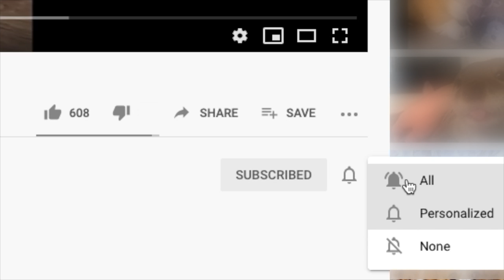CORGIS & Squirrel Zombies - STACY & THE CORGIS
The Corgis, Bailey and Mini Cooper refuse to let the squirrel get the better of them. As Stacy explains that they need to be careful of squirrel bites, Mini Cooper swears that there is such a thing as Zombie Squirrel Syndrome.

There isn't any topic off limits to these dogs. Join us for discussions on movies, health, politics (limited since Bailey hates politics) and general dog craziness.

And if Corgis weren't already beyond amazing and cute...check out our cute Corgi playlist to bring a smile to your day.

Photos by POND5.com